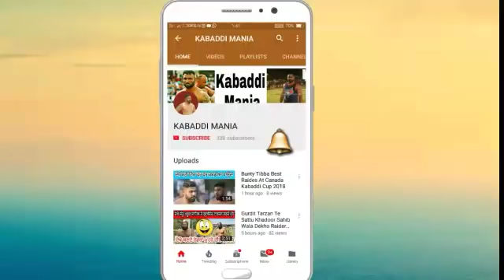ਅੜ ਗਏ ਸਿੰਗ Sukhman Chohla Sahib 🆚 Sukha Bhandal Dona 💥 Best Kabaddi Fight